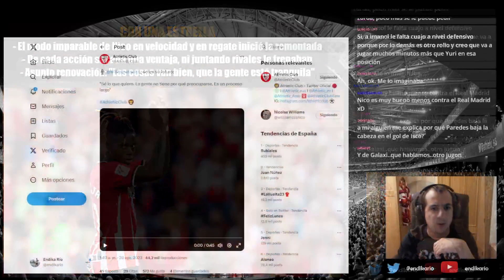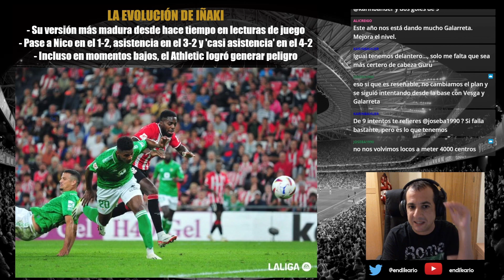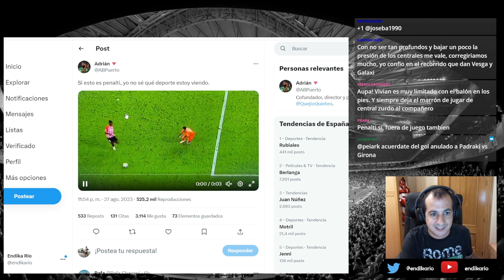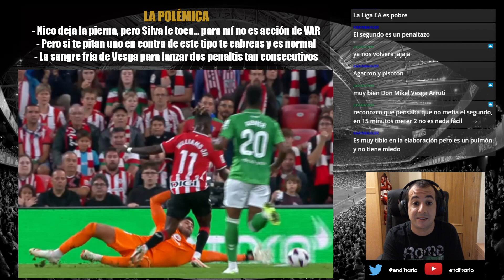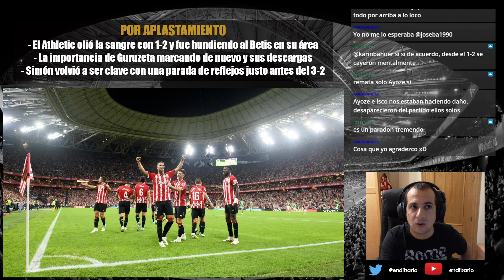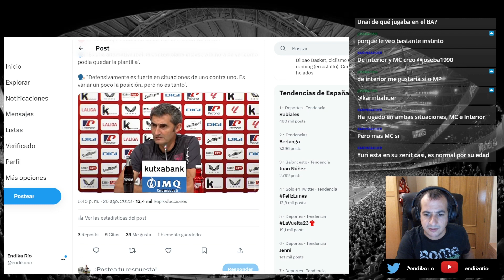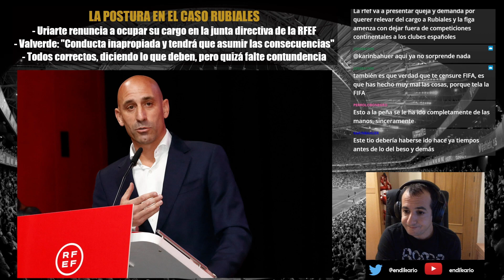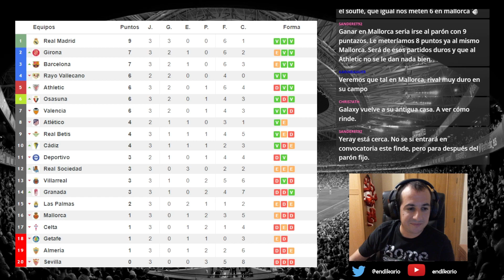Están como una cabra | LAS PÍLDORAS DEL ATHLETIC 4-2 BETIS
Noche para el recuerdo en San Mamés. El Athletic sacó la apisonadora como antaño en una remontada para el recuerdo:

- Nico Williams en modo imparable... ¿una sonrisa reveladora de una renovación?
- Una verbena defensiva en la 1ª mitad corregida tras el descanso
- Polémico penalti en el 1-2, si te lo pitan en contra te cabreas
- El Athletic olió sangre y sometió al Betis por aplastamiento más que por fútbol
- La postura del club bilbaíno sobre el caso Rubiales-Jennifer Hermoso